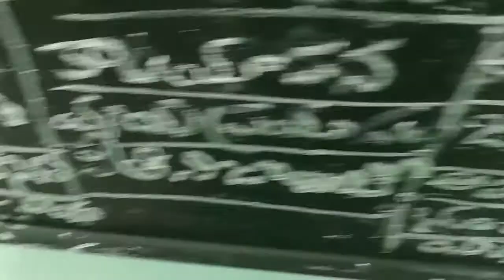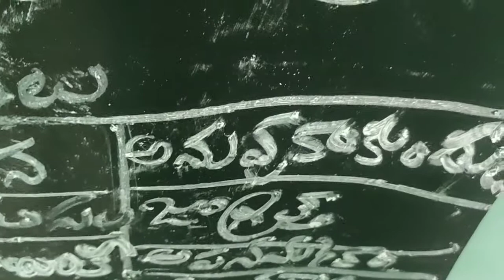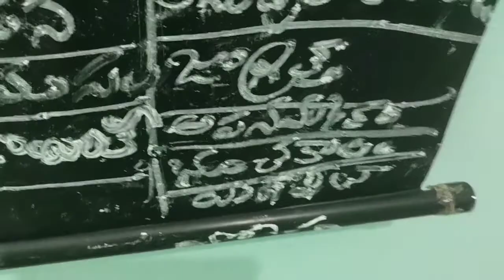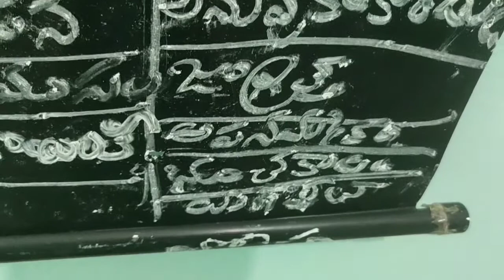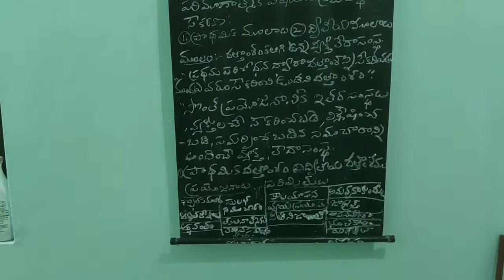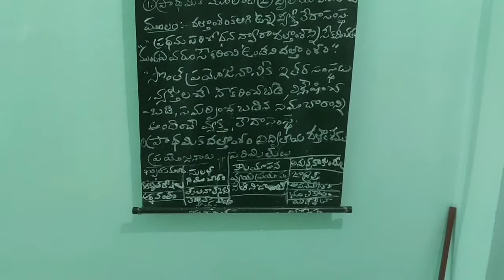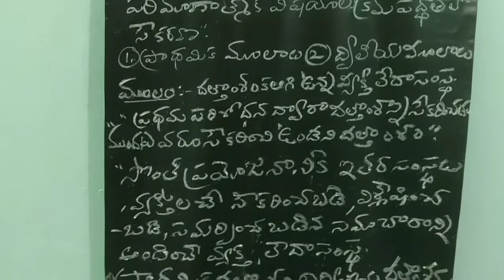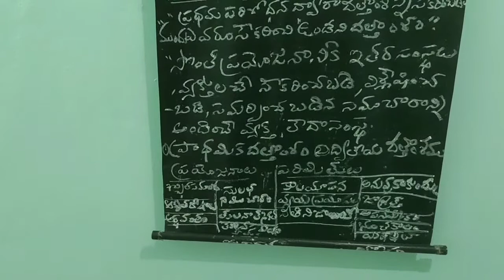Black Board Lessons-Business Statistics-Data Collection- Sources-Part-3-Telugu Medium- Video-12